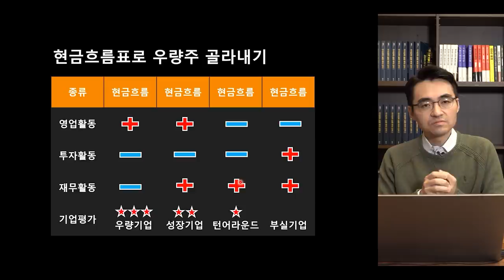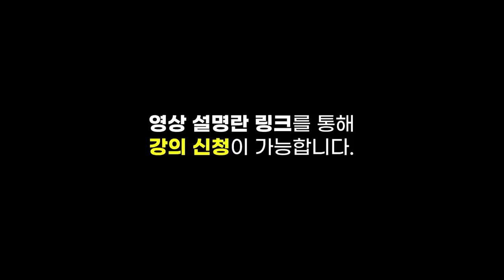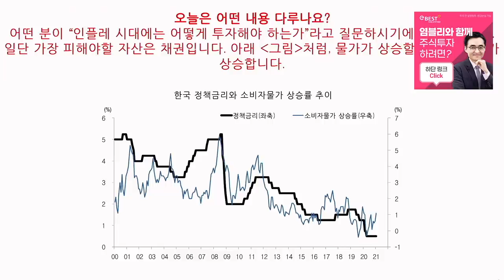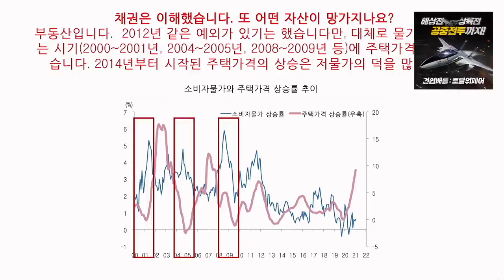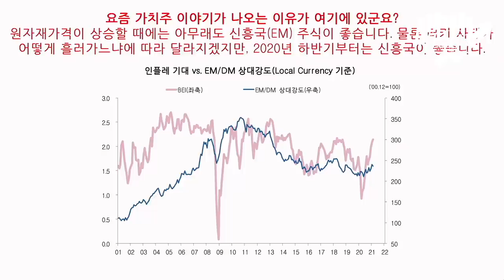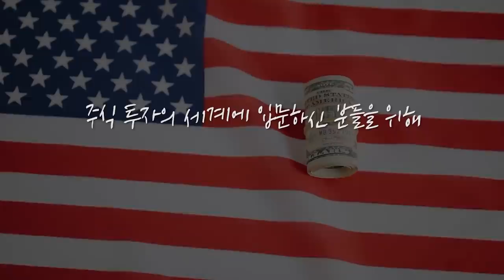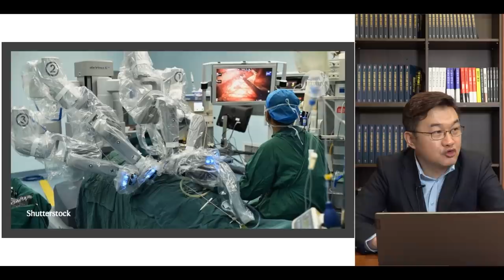[심층 인터뷰] 금리의 절대치보다는 장단기 금리차가 중요.. 경기민감주의 시대 온다? f.EAR리서치 홍춘욱 대표